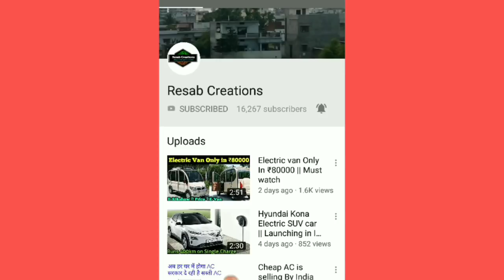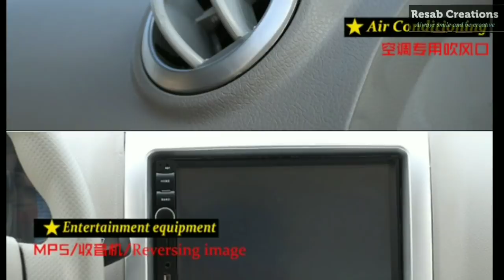Solar Electric SUV Only in 4.5 lakhs || Cheap electric luxury car in world || Resab Creations